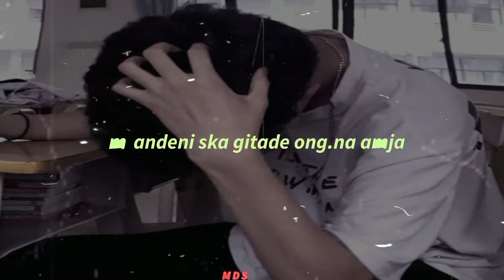Baba aganenga angko poraichina